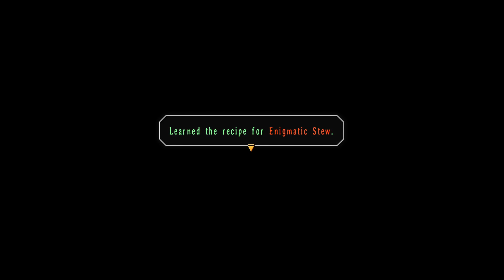Trails in the Sky The 3rd: Part 65 - Who Wants to be a Mirannaire! (Sun Door 5, All Difficulties)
Who called the Quiz King? Who called the Quiz King! Take a chance, chance your luck! Cha-cha-cha!
- Campanella, probably.